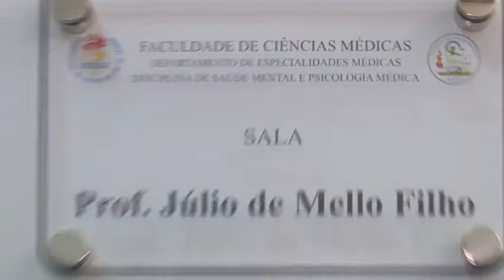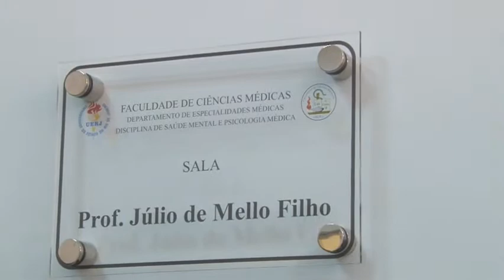08 Dr Júlio de Mello Filho - Descerramento da Placa